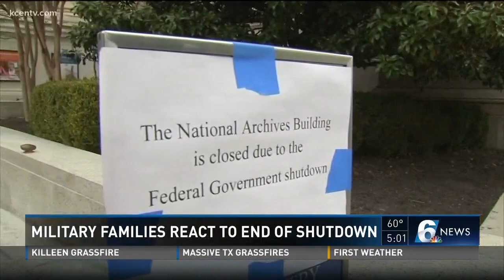Military families react to the end of the shutdown